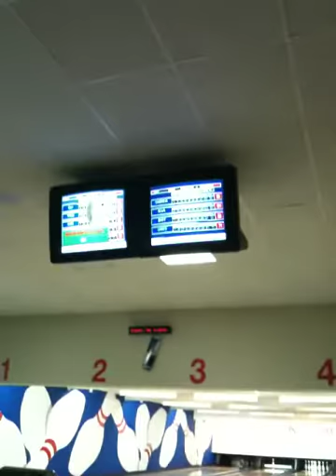funny video sport on bowlen bocholt ! funny laugh on the background !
2 backwards strikes in a row
funny laugh on the background ! ! !
 Luckiest Strikes Ever